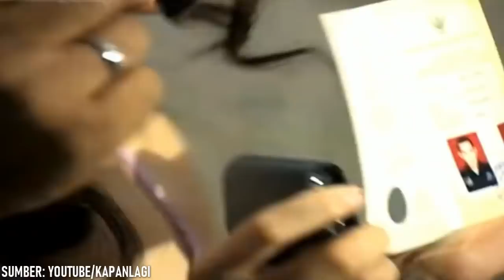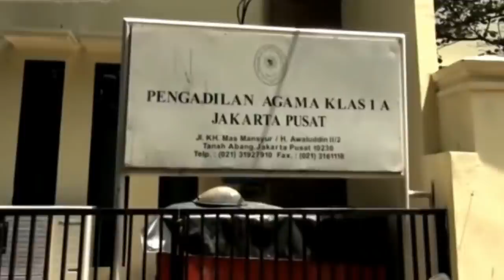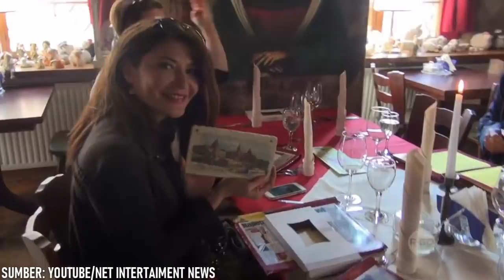7 Artis yang Diduga Menikahi Selingkuhannya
Tak disangka sejumlah artis ini akan tega berselingkuh dengan wanita lain setelah sebelumnya berjuang sepenuh tenaga untuk bisa hidup bersama.
Ironisnya lagi adalah setelah mereka kepergok selingkuh oleh pasangan sahnya, kemudian mereka menikahi selingkuhannya tersebut.

Berikut ini adalah beberapa artis tanah air yang menikahi selingkuhannya setelah kepergok berselingkuh.